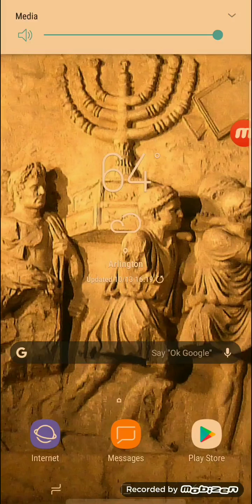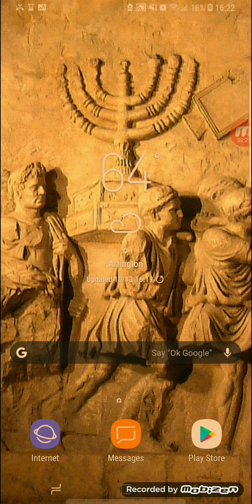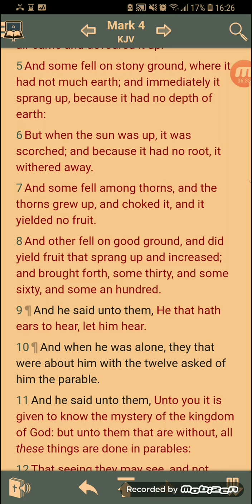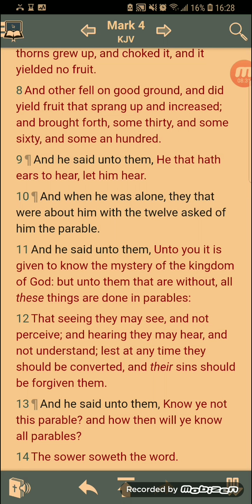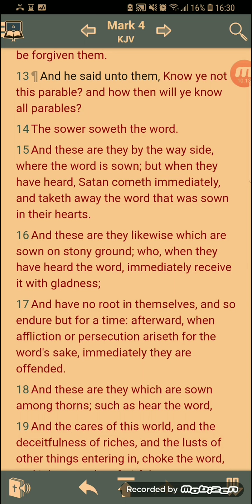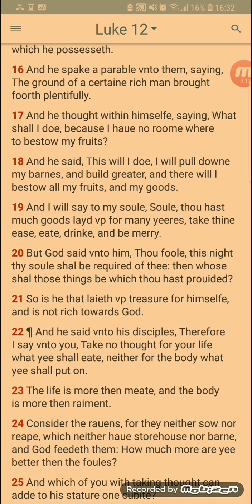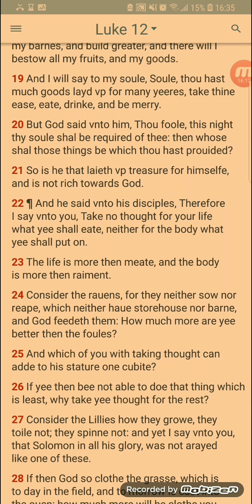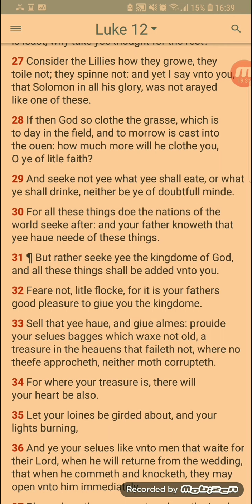Are you letting the cares of this world affect your walk?